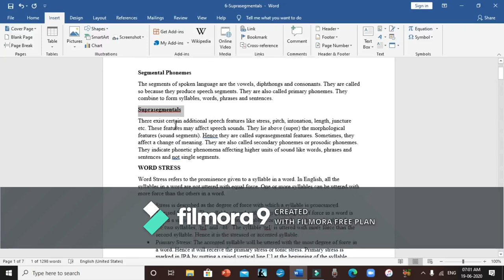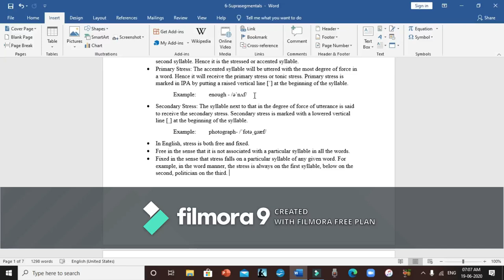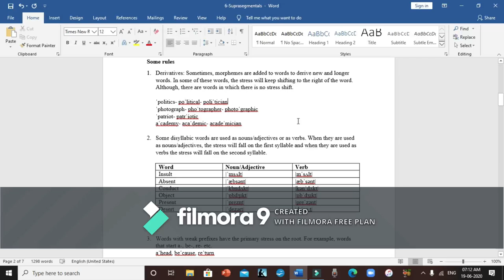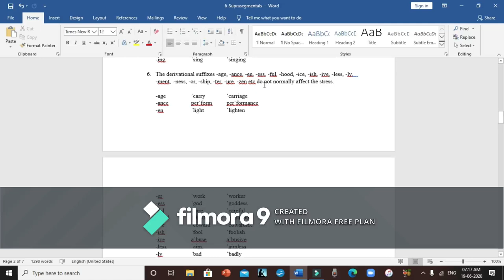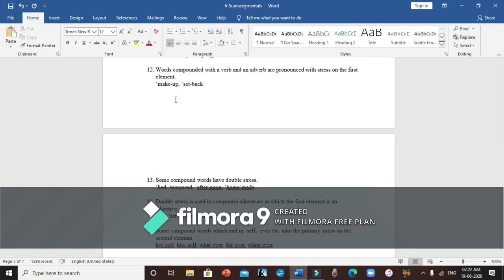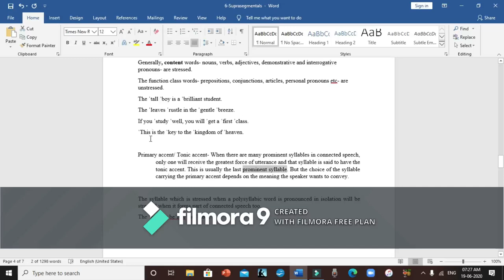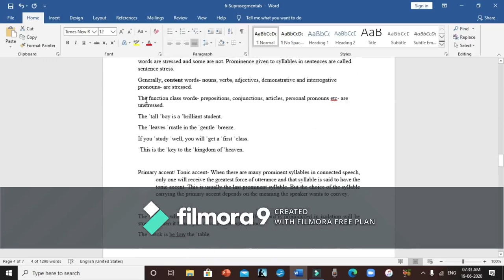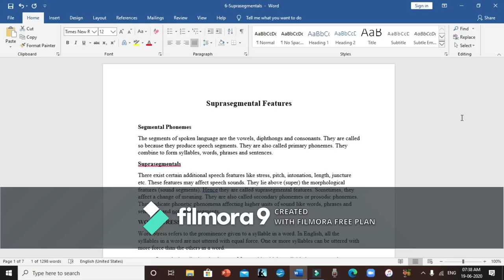Suprasegmental Features - Word and Sentence Stress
A class on Word and Sentence Stress by Minu V.